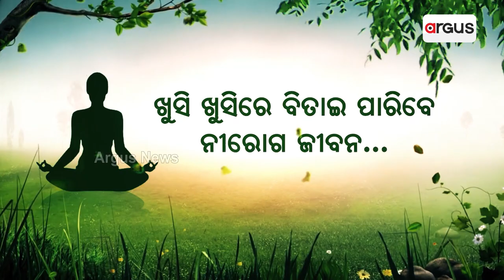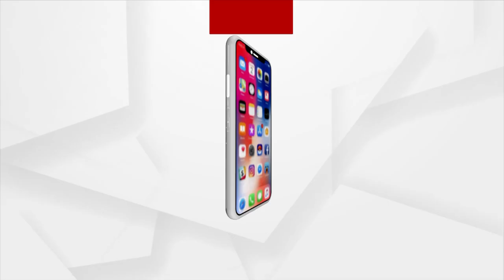Odisha Copying Central Govt's Scheme: BJP National President JP Nadda